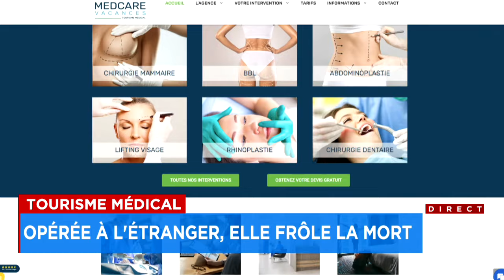«J'ai eu très peur»: opérée en Turquie, elle frôle la mort - reportage